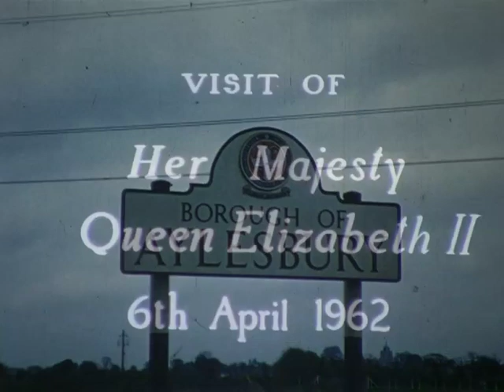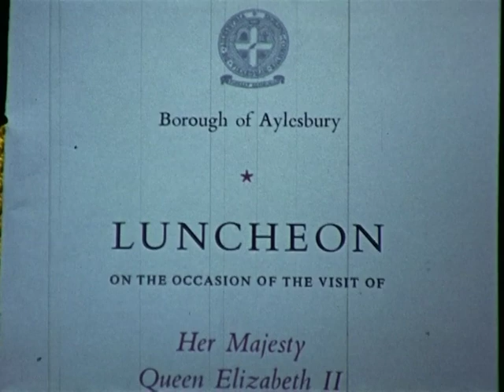1962: Aylesbury - Visit by Her Majesty the Queen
Shot by three members of the then Aylesbury Cine Club, this short movie shows the crowds that turned out to see the Queen on April 6, 1962. Acceeding to the throne in February 1952, Queen Elizabeth had been on the throne for 10 years. Source: 16mm film,  Length: 4m 02s, Audio: Music and dubbed natural sound. Discovered in the archive of the late Tony Greenslade, a Stewkley resident who was a member of the Aylesbuy Cine Club.